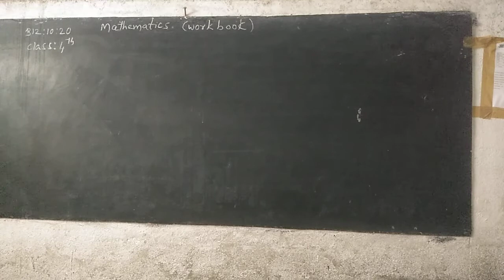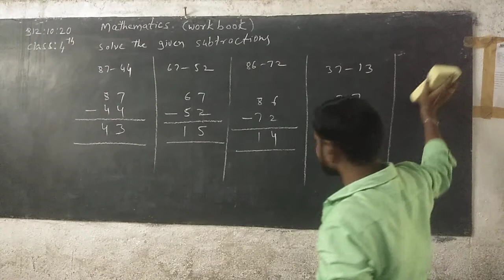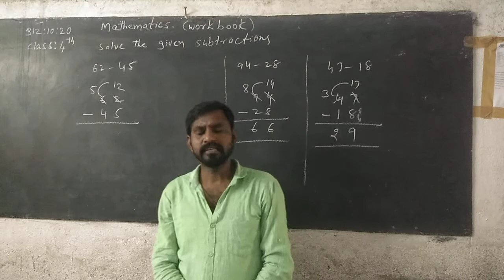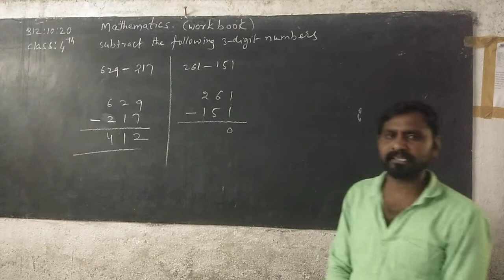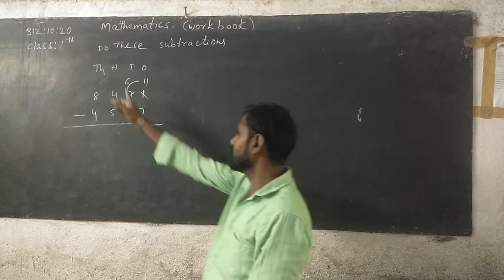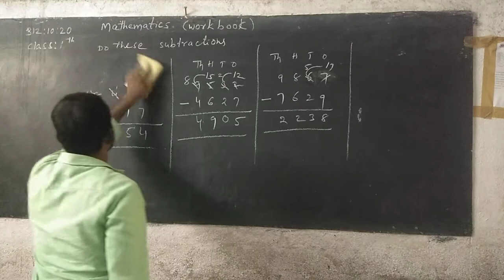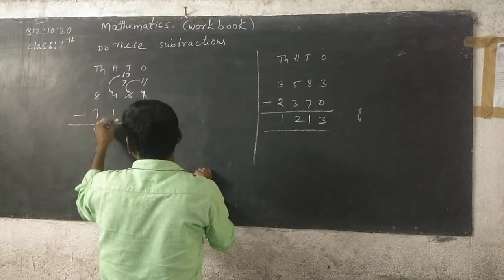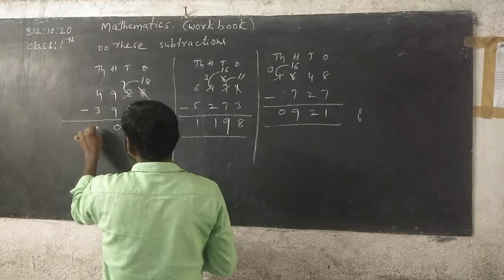4th Class Maths work book